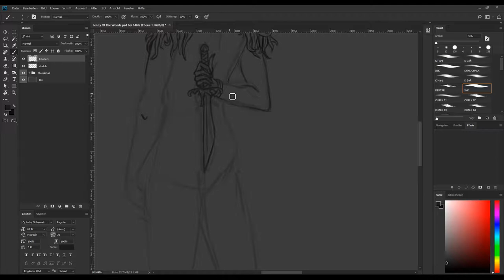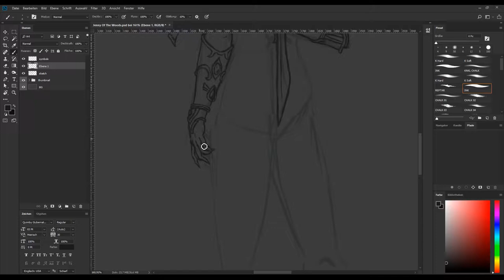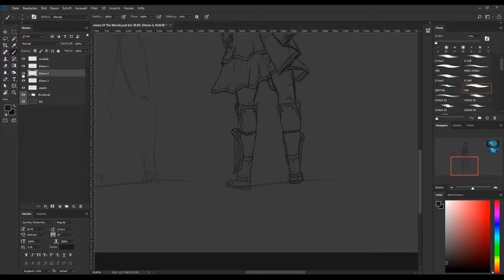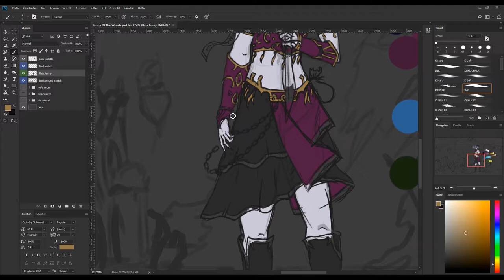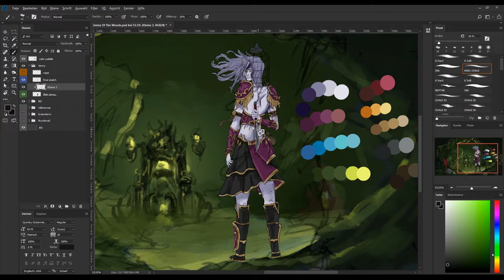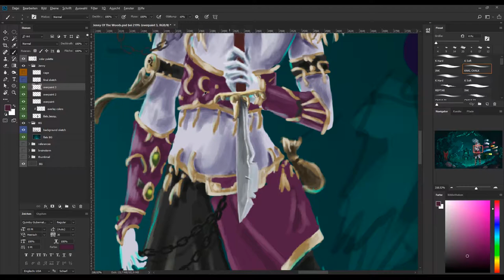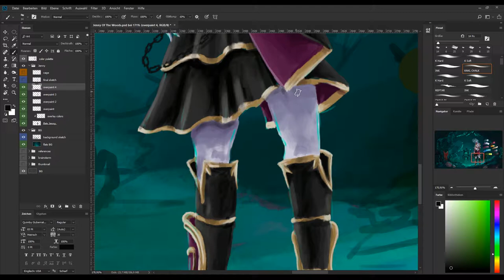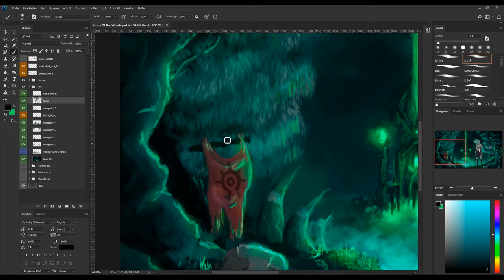Absinthe | TIMELAPSE ART (World Of Warcraft inspired)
My name is Sandro "Sullivan" Samardzic and I'm a freelance graphic designer & artist from south germany. If you are interested in my work and want me to create something for you, just hit me up via the links seen above.

And also, have a nice day! :)